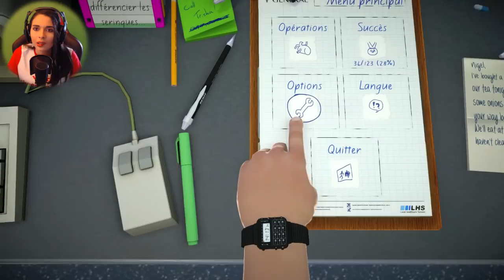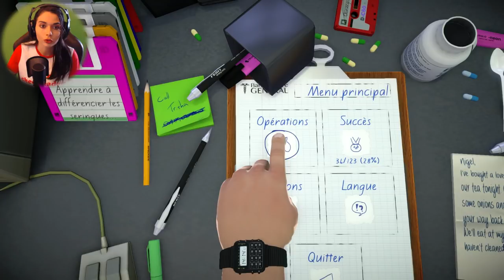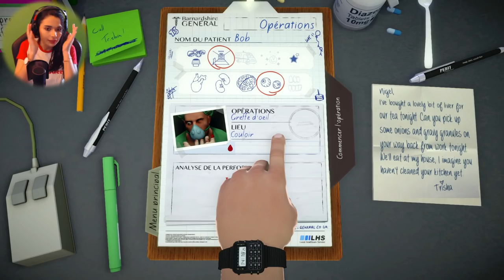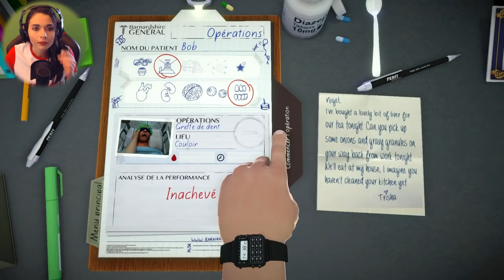J'AI ENLEVÉ LES YEUX DE MR MARTIN - (Surgeon Simulator)